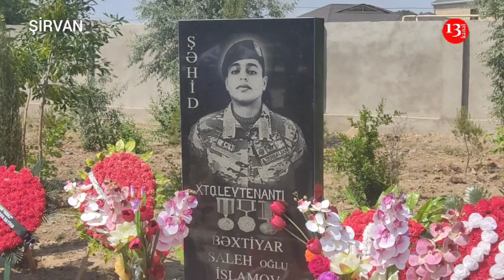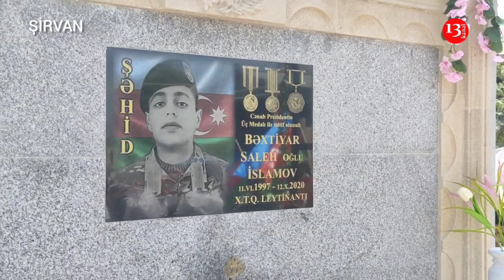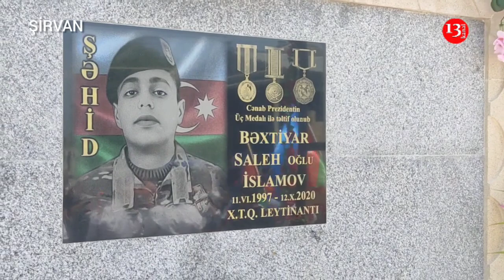"Balam 600 nəfərin həyatını qurtarıb,fəxr edirəm"-Leytenant şəhid Bəxtiyar İslamov ad günündə ANILDI